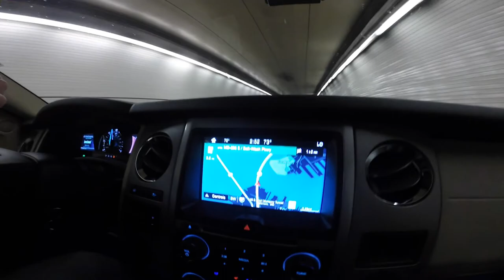USA trip 17-25 April 2017 Full HD Gopro part 3 Washington/Daytona Beach